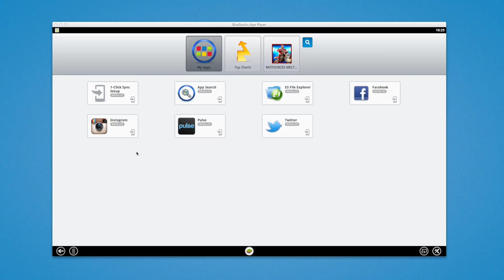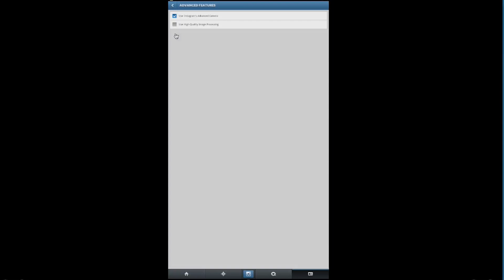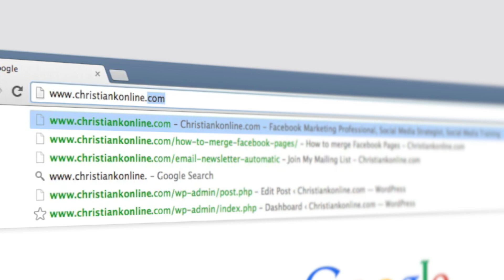How to upload photos and videos to Instagram from a computer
Learn how to upload Instagram photos and videos from a computer with this complete guide.

This video tutorial teaches you how to upload photos and videos to Instagram from your computer.

To upload photos and videos directly to your Instagram account, follow these instructions.

2. Run Bluestacks
3. Install the Instagram app
4. Install ES File Explorer
5. Launch Instagram
6. In Instagram settings, uncheck use Instagram's advanced camera
7. Click the photo icon. Select Pick from gallery, ES File Explorer, bstfolder
8. Choose a photo to upload
9. Add your filters along with a caption and any hashtags
10. Upload your photo to your Instagram account

Note: this process also works for uploading videos to Instagram from a computer as well.